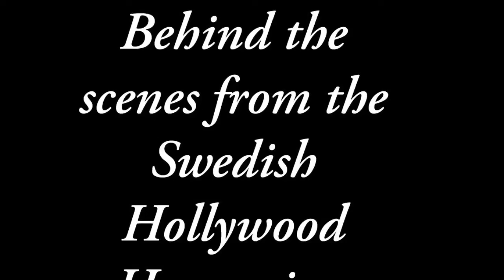Behind the scenes- Swedish Hollywood Housewives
I had a chance to be a part of the Swedish Hollywood Housewives on TV3. Here is a little sneak peak of our photo shoot with Panos Emporio. See the full episode this fall 2019 on TV3.